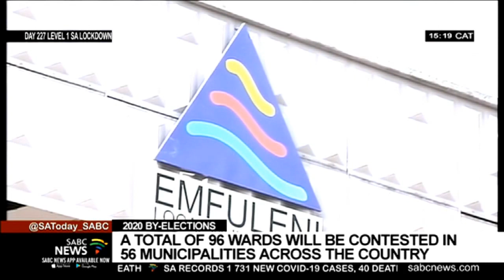Three wards up for grabs at Mfuleni in upcoming by-elections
South Africa head into by-elections this week. Many analysts say this a litmus test for voter turn-out and support ahead of the 2021 Local Government Elections.